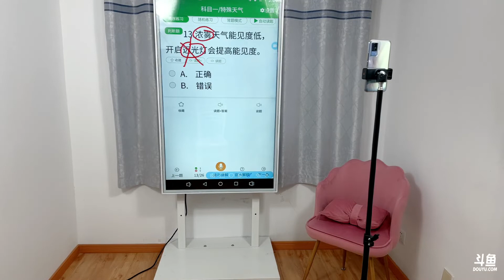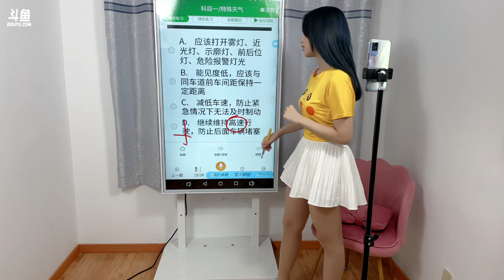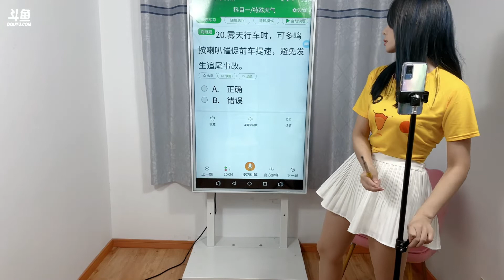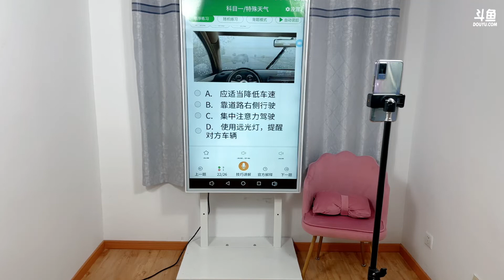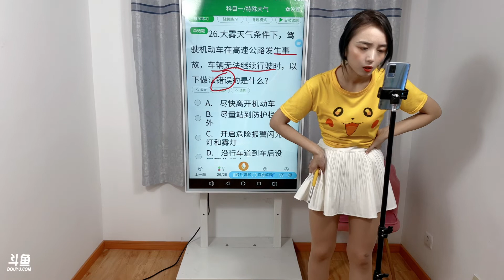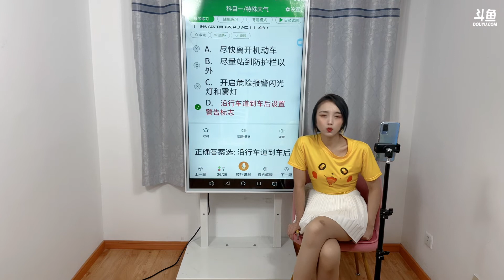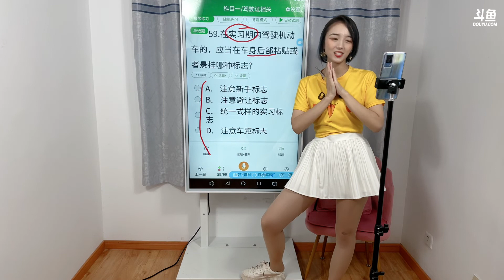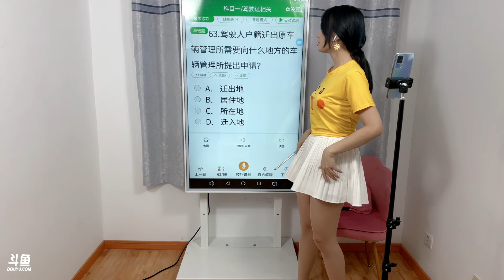菲菲《驾考攻略》在线教你开车：2021年09月13日(下午)-01